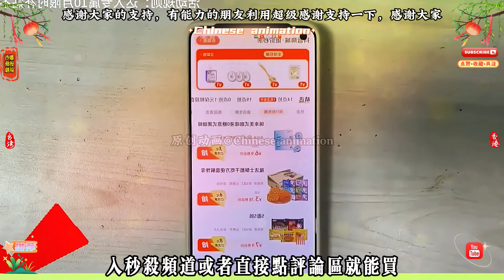第十四章節：沈梨和陆景川的故事！沙雕動畫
沈梨和陆景川的故事！沙雕動畫

Hello，親愛的朋友們！我是 [Chinese animation]，一名懷揣著無限熱情與夢想的動畫創作者。
如今的我，正處於人生的艱難時刻。因為疫情的影響，我的生活發生了翻天覆地的變化。我背負著百萬的負債，每一天都在壓力與焦慮中度過。但我沒有選擇放棄，每天坐在電腦旁邊，繼續在動畫創作的道路上前行。
每一個視頻的背後，都是無數個日夜的努力與付出。我投入了大量的時間和精力去策劃、製作、剪輯，只為給大家帶來精彩的視覺體驗和有價值的內容。然而，這條創作之路並非一帆風順。
我沒有強大的背景支持，也沒有雄厚的資金來源，僅憑對動畫視頻創作的熱愛在堅持著。為了能持續創作出更好的作品，我常常不得不犧牲自己的休息時間，甚至在生活面臨諸多困難的時候，也從未想過放棄。
我真心希望能夠得到你的支持與打賞。你的每一份打賞，對我來說都不僅僅是金錢，更是對我的認可和鼓勵，是我繼續前行的動力。
如果你被我的努力所打動，如果你覺得我的視頻曾給你帶來過片刻的歡樂、感動或啟發，請不要吝嗇你的愛心，為我打賞吧。讓我們一起在這個精彩的視頻世界裡共同成長，共同追逐夢想。
非常感謝你的觀看和支持！

Hello, dear friends! I am Chinese animation, an animation creator with boundless enthusiasm and dreams.
At present, I am in a difficult time in my life. Due to the impact of the epidemic, my life has undergone tremendous changes. I am burdened with a million dollars of debt and spend every day in stress and anxiety. But I did not choose to give up. Instead, I sit by the computer every day and continue on the road of animation creation.
Behind every video are countless days and nights of effort and dedication. I have invested a great deal of time and energy in planning, production, and editing, just to bring everyone a wonderful visual experience and valuable content. However, this creative path is not all smooth sailing.
I have no powerful background support nor abundant financial resources. I am only persevering with my love for animation video creation. In order to continuously create better works, I often have to sacrifice my rest time. Even when facing many difficulties in life, I have never thought of giving up.
I sincerely hope to receive your support and tips. For me, each of your tips is not just money. It is more about your recognition and encouragement, and it is the driving force for me to keep going.
If you are moved by my efforts, if you think my video has brought you a moment of joy, touch, or inspiration, please don't be stingy with your love and tip me. Let's grow together and chase our dreams together in this wonderful video world.
Thank you very much for your viewing and support!